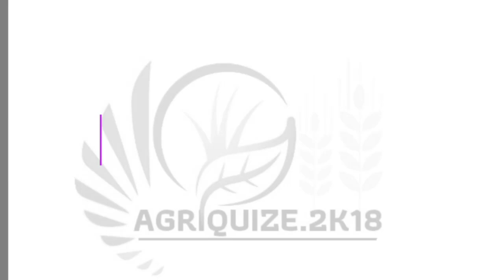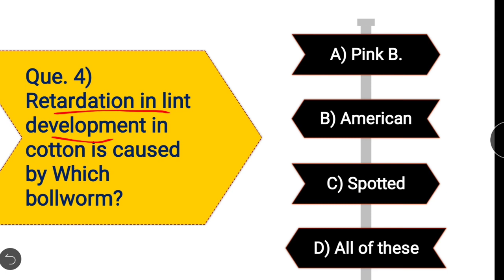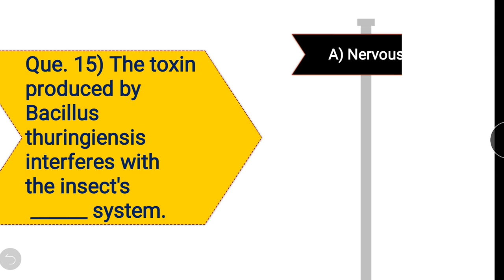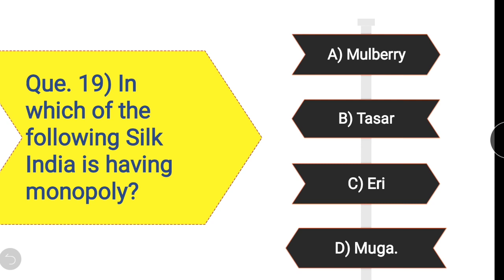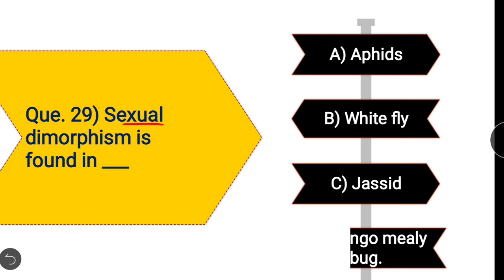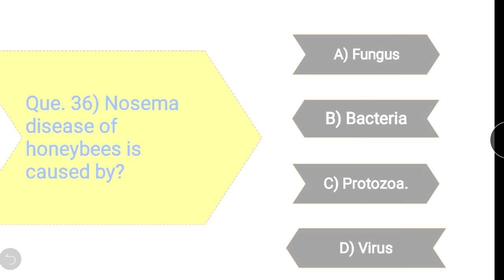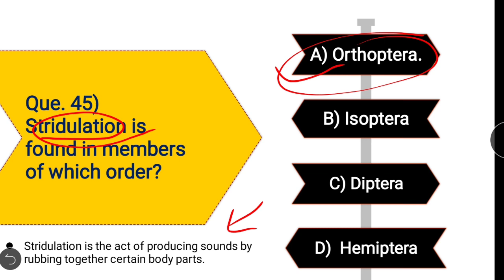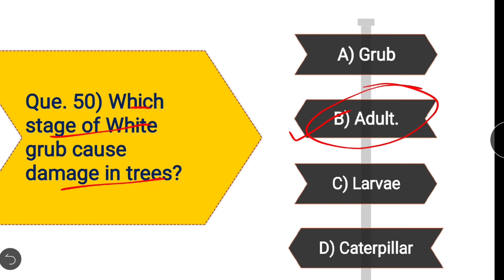Top 50 Mcqs on Agricultural Entomology || For ICAR JRF, BHU, IBPS AFO, PG Entrances || Agri Exams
Top 50 Mcqs of Agricultural Entomology for ICAR JRF, BHU, ARS, IBPS AFO, NABARD, PG Entrances & All other upcoming Agri Competitive Exams 2020-21.

Quize For Agriculture Competitive Exams

Also if  you preparing Any other Agriculture Related Competitive Exams, then must watch this Video, it will be helpful for You!